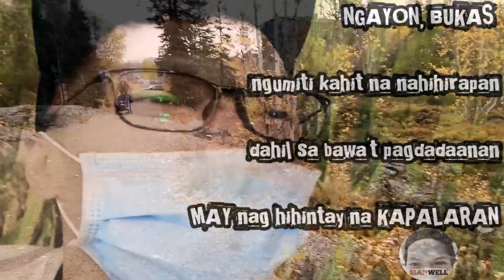WALK WITH ME | ANG SARAP MAGING MAYAMAN, SARAP BA?MANWELLTV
Mga ariarian ko dto sa yellowknife. Inaangkin ko lng,.. Kaya ayoko tlga maging mayaman kc yayabang lang din ako.